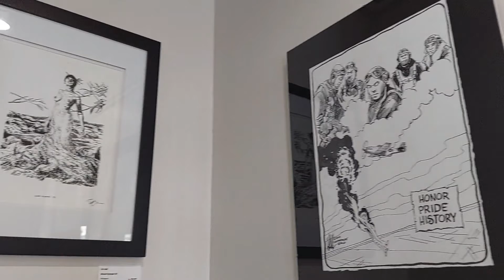Ed Hall Guest Artist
Internationally renowned Political Cartoonist and amazing local artist Ed Hall is the current Guest Artist at The Art Center Gallery. Join us for the Opening Reception, March 20 from 2-4PM at our gallery at 1225 Hendricks Ave.